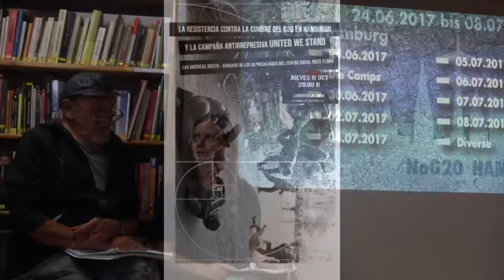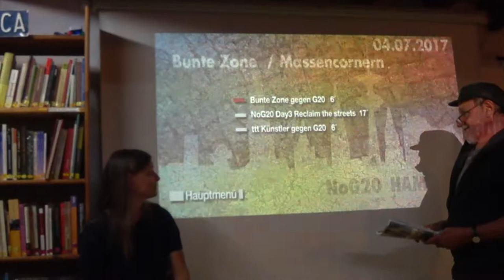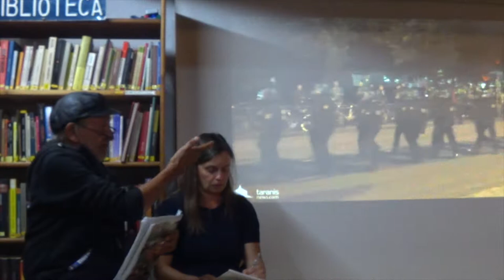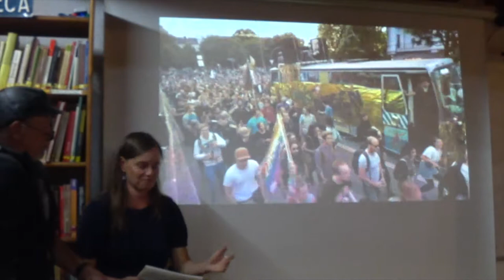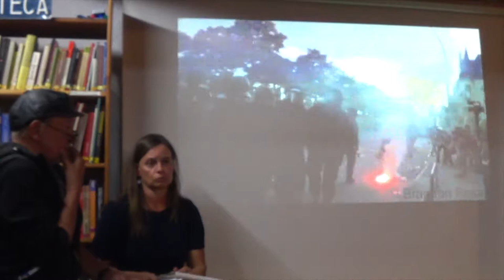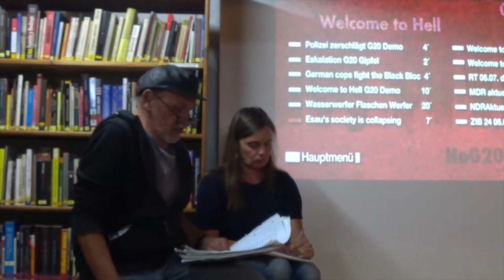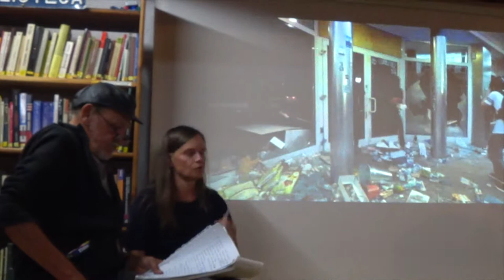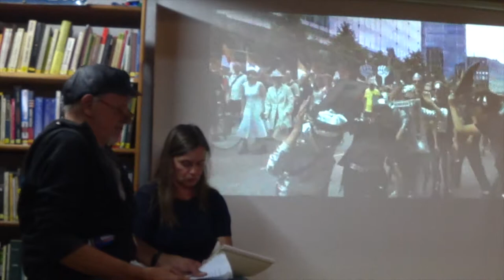La Resistencia contra la cumbre del G20 en Hamburgo.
Centro Spcial La Libre, 11 de Octubre del 2018